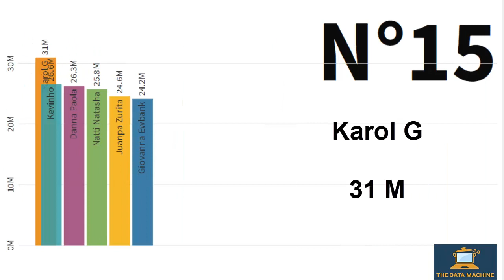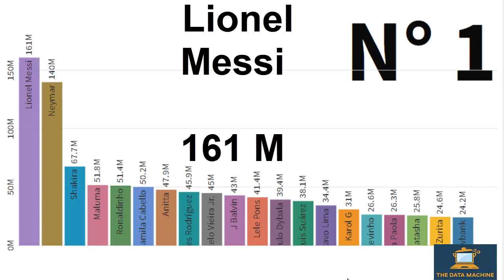Que FAMOSO 🚀 tiene MAS SEGUIDORES en INSTAGRAM ❤️ Conoces a TODOS?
En esta red social las cuentas con más seguidores pertenecen a futbolistas, cantantes y modelos. Por eso presentamos un ranking del top 20.

Giovanna Ewbank
Juanpa Zurita
Natti Natasha
Danna Paola
Kevinho
Karol G
Gusttavo Lima
Luis Suárez
Paulo Dybala
Lele Pons
J Balvin
Marcelo Vieira Jr.
James Rodríguez
Anitta
Camila Cabello
Ronaldinho
Maluma
Shakira
Neymar
Messi
Este video va dedicado a todos los que realizaron las siguientes busquedas:
como ser instagram influencer
como encontrar influencers instagram
instagram paga a influencers
instagramer chileno
influencer instagram chileno
influencer instagram como ser
instagram. influencers revelan lo fácil que es engañar en la red social
ranking
los más
messi 2020
instagram seguidores
top 10
top 20
los mas
instagramers
influencer
instagram top 10
mayor seguidores#1
Cuentas top de Instagram
instagram ranking
los mas famosos
shakira waka waka karaoke
shakira waka waka k
shakira y jlo
messi y Shakira
messi lalala
messi vs
neymar vs
camilla cabello ft daddy
top 10 cuentas de Instagram
top instagram accounts
top instagram followers
top instagram con mas seguidores
Lionel Messi
influencers zaragoza instagram
biografía de influencer de instagram
trabajos de influencer de instagram
publicidad de influencers de instagram
agencia de influencers de instagram
los influencers de instagram son molestos
influencers de instagram están acudiendo en masa a chernobyl
 tarifas
 investigación
 arruinando
 bienes raíces
 seguir
 Toronto
 verdad
 parte superior
 consejos
 viaje
 herramienta
 top 10
 Reino Unido
 Estados Unidos
 Utah
 uae
 nos
 moda británica
 Vancouver
 vs realidad
 valor
 vs vida real
 vs anuncios de facebook
 videos
 vapear
 visitando chernobyl
 querido
 con tatuajes
 con trastornos alimentarios
 con perros
 con cabello rizado
 pérdida de peso
 salario
 yoga
 Nueva York
encuentra en tu nicho
zara
 Nueva Zelanda
 gen z
zurich
zimbabuo
Zimbabue
 jaipur
 Japón
 joyería
 james charles
 joyería
 Jordán
 Kenia
 Corea
 Kuwait
 matando la vibra
 matando el ambiente coachella
 lista
 Londres
 lista de estados unidos
 lista gratis
 estilo de vida
 los Angeles
 Liverpool
 lista india
 sentido
 Melbourne
 Nueva Zelanda
 nombres
 cerca de mí
 necesario
 Noticias
 nicho
 Nigeria
 Nueva York
 más de 50
 Mayores 40
 más de 30
 Ottawa
 Orlando
 mayor
 Perú
 Preajustes
 Panamá
 pagar
 plataforma
 filipinas
 Portugal
 citas
 quora
 preguntas
 Quebec
raro
 aptitud
 de indore
 recibir salario
 chisme
 grupo
 Alemania
 Grecia
 Google Académico
 regalos
 Glasgow
 decoración del hogar
 cómo
 Hawai
 alquiler
 cómo convertirse
 cuantos seguidores
 cubo
 houston
 En la naturaleza
 en Mexico
 India
 ingresos
 Irlanda
 En Sudáfrica
 en dallas
 en Chernobyl
 broma